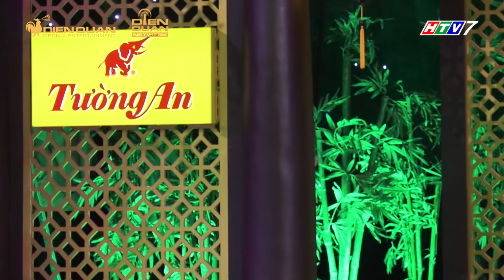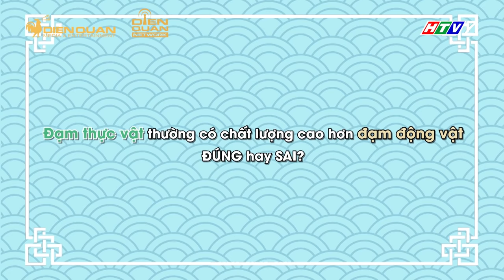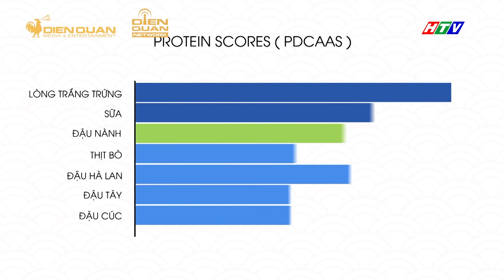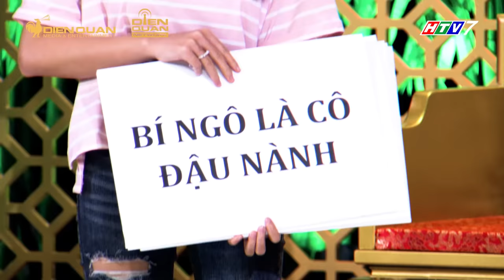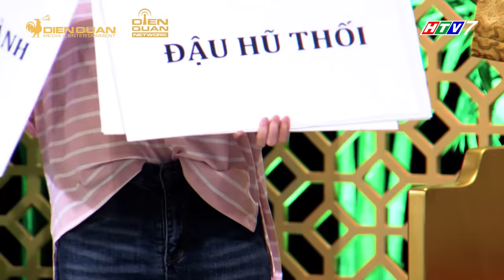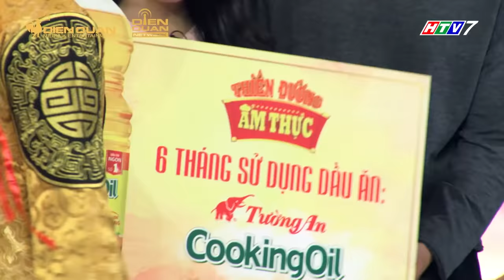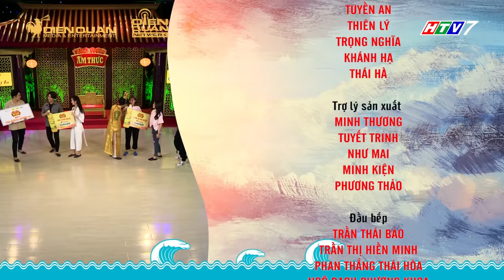Thiên đường ẩm thực 5 | Tập 1 Full: MisThy đứng hình khi bị Trường Giang phát hiện bí mật động trời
Thiên Đường Ẩm Thực mùa 5 tập 1 quay trở lại cùng chủ đề "Chất đạm" với sự xuất hiện của hot streamer Miss Thy, Woosi, Linh Ngọc Đàm cùng Will, Jun Vũ và Andiez, liệu đội nào sẽ chiến thắng để bước vào những bàn tiệc hoành tráng cùng Ông Hoàng Hạnh Phúc đây?
Đón xem Thiên Đường Ẩm Thực mùa 5 - Phát sóng Thứ Sáu hàng tuần trên kênh HTV7, bắt đầu từ 18/10/2019.

Tường An- Bí quyết giòn ngon.